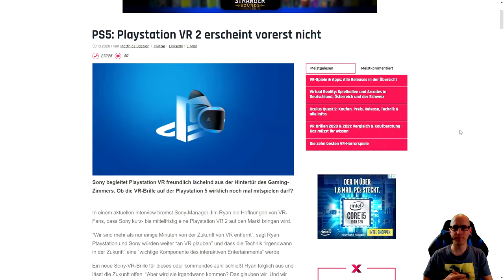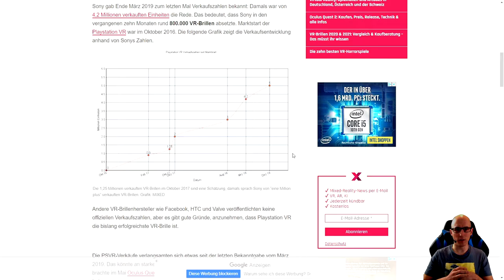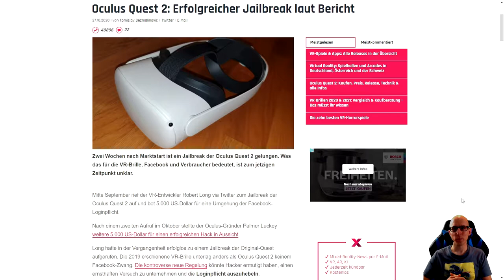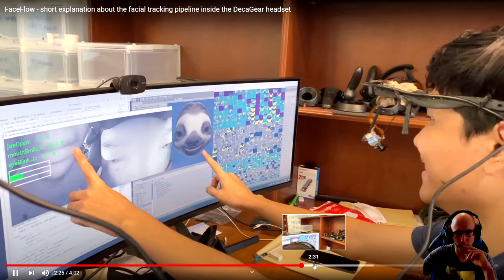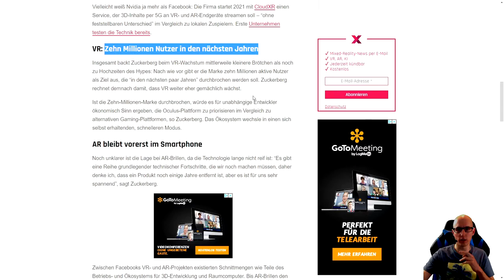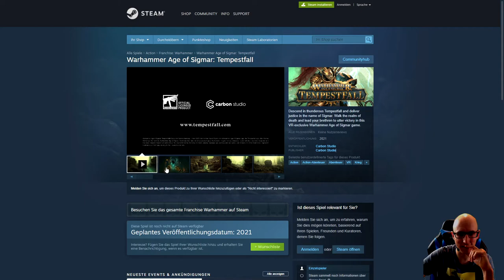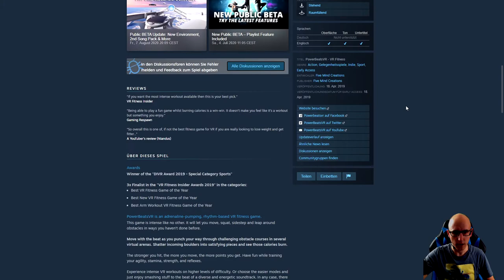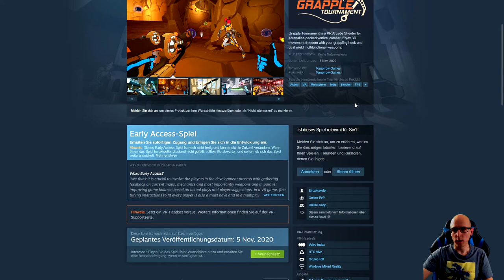VR News #10 - PS5 - PSVR 2 - Sony / Quest 2 / DecaGear / Warhammer / Grapple Tournament - Deutsch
Hier die Themen:
Sony PSVR 2 - PS5 / Quest 2 Jailbreak / DecaGear VR Headset / Facebook Cloud Gaming VR ? /
Warhammer Age of Sigmar: Tempestfall / PePibo / Thief Simulator VR / PowerBeatsVR - VR Fitness /
Grapple Tournament VR Gameplay

Inhaltsverzeichnis

Intro: 00:00

Begräbt Sony die PSVR 2 ? 04:07

Quest 2 Jailbreak 19:12

DecaGear Face Tracking 23:13

Facebook Cloud Gaming 30:07

Games:

Warhammer Age of Sigmar: Tempestfall 35:07

PePibo 40:38

Thief Simulator VR 46:00

PowerBeatsVR - VR Fitness 47:00

Grapple Tournament 49:33

Outro: 55:34

▌Social Media ▌

Virtual Reality